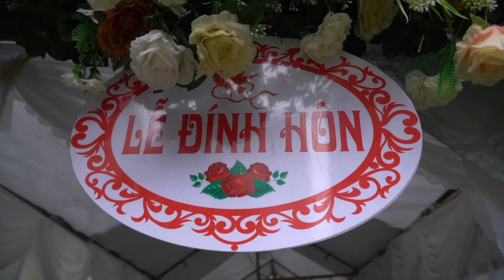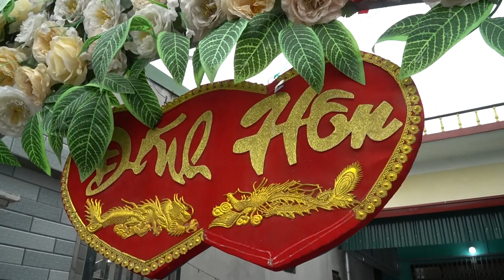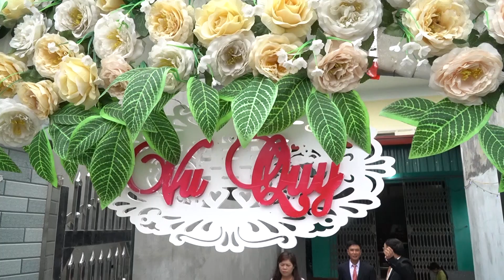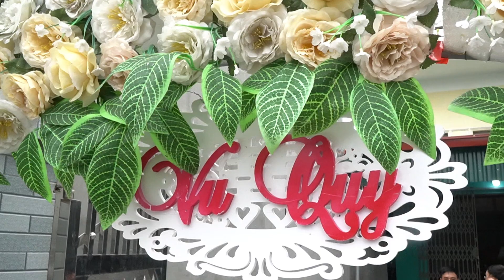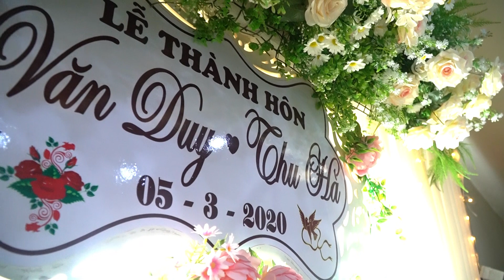Wedding Van Duy - Thu Ha 5.3.2020 Binh Pham media 0904188242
Wedding film
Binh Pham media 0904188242